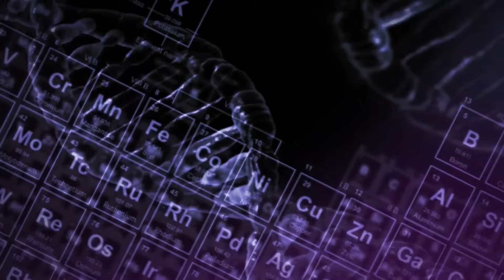Saints & the Kingdom S02 E15 - Gifts and talents for Ministry Part 5